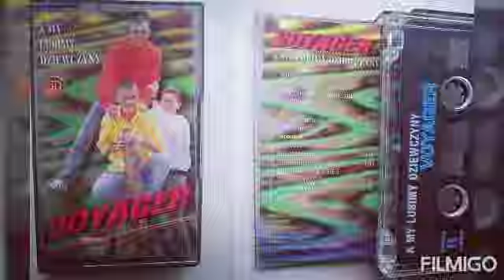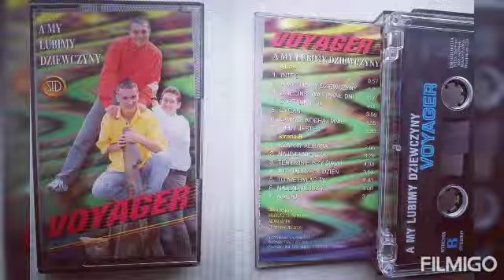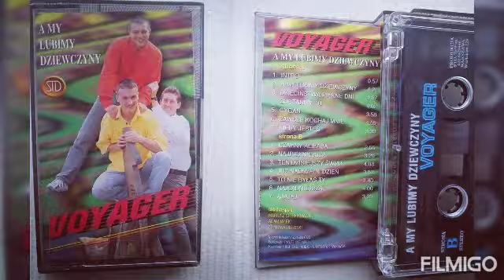Voyager – A ja jaj (1996)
Muzyka i Słowa – Adam Miłek
Rok powstania – 1996
Album – A my lubimy dziewczyny

1.Kiedy szkoła kończy się i nastają letnie dnie Słonce raźnie świeci nam, my biegamy tu i tam Jedni lubią morza szum, inni dyskoteki tłum Lecz najbardziej cieszy nas, że wakacji to już czas

Ref  :  (x2)
Ajajajaj, ajajaj ooo
Ajajajaj, ajajajaj
 A my idziemy wciąż przed siebie
 I śpiewamy tak

2.Plaża, słońce, morza szum
 A na plaży ludzi tłum
 Każdy słońcem cieszy się
I nie myśli o tym, że
 Dni mijają dzień za dniem
Słońce w chmury schowa się
 I nastaną chłodne dni
 A ty znów zaśpiewasz mi

Ref  :  (x2)
Ajajajaj, ajajaj ooo
Ajajajaj, ajajajaj
 I śpiewamy tak